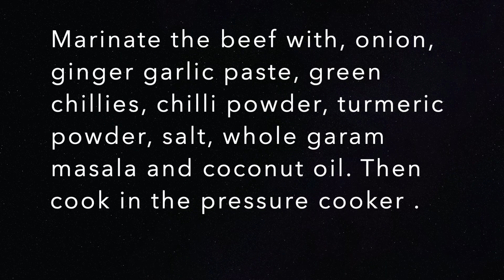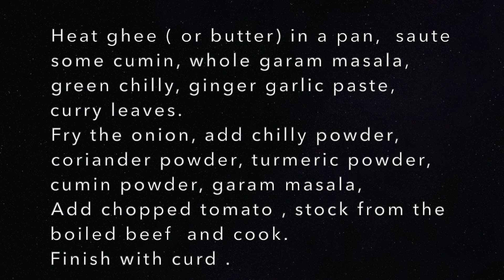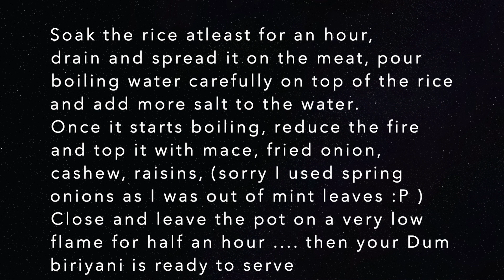Beef dum biriyani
Make this amazing beef dum biriyani, just follow the step by step method carefully.